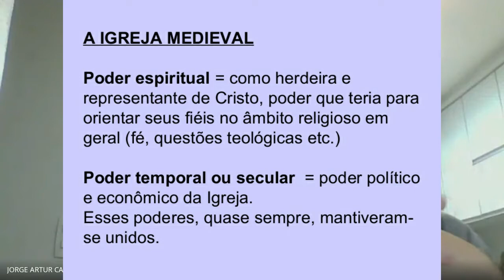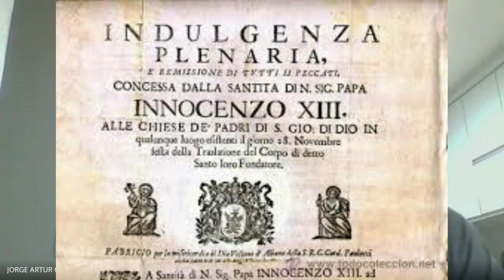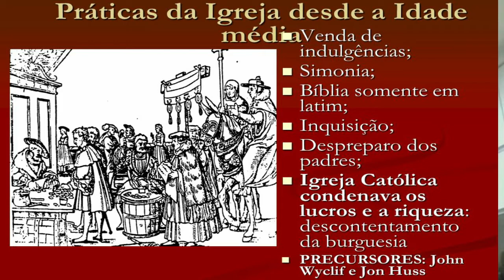Modernidade e Religião: Reforma Protestante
Para pautar o debate sobre a importância do respeito à diversidade das religiões e à tolerância, essa aula trata da Reforma Protestante através da figura de Martinho Lutero e suas 95 teses.